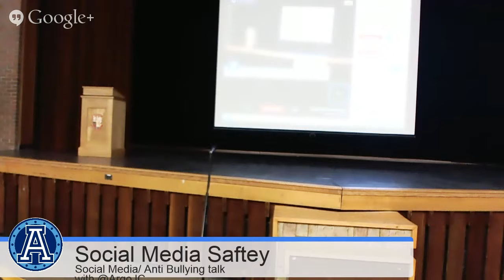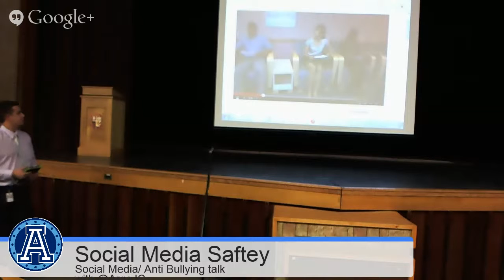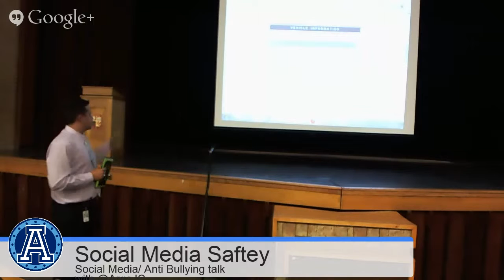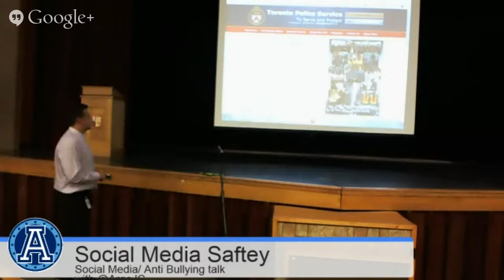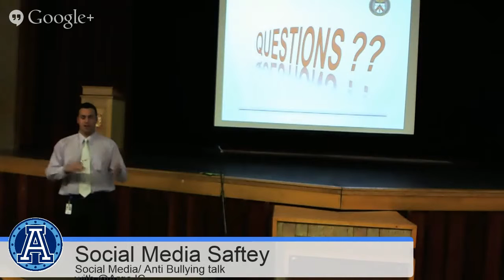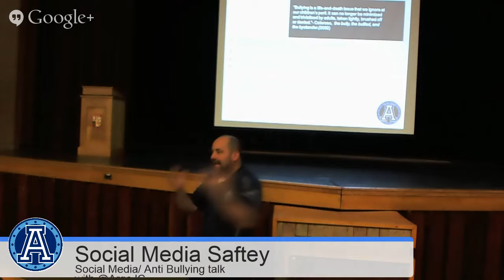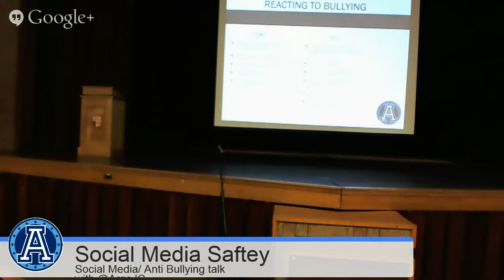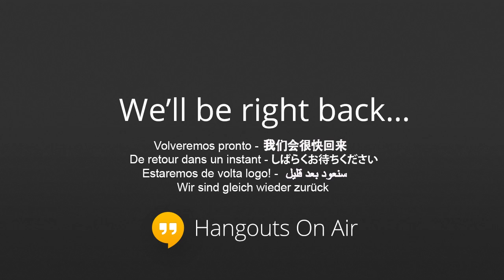Social Media/ Anti Bullying talk!